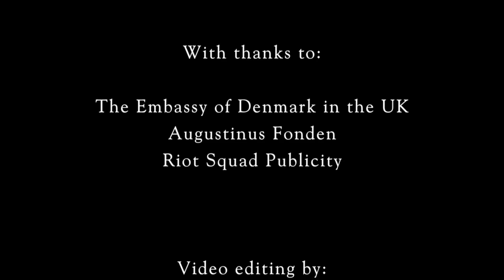Jan Harbeck Quartet: Petite Fleur, Live at PizzaExpress Jazz Club, London, 21 September 2016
composition: Sidney Bechet

Jan Harbeck: tenor sax
Henrik Gunde: piano
Eske Nørrelykke: bass
Anders Holm: drums